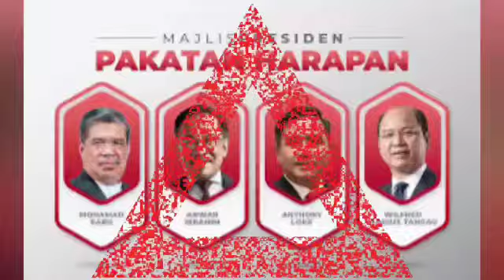JAWAPAN DITUNGGU2 Dari ANWAR : isu HOMOSEKS SEPENUHNYA! Jawapan paling tak di sangka dari Anwar!